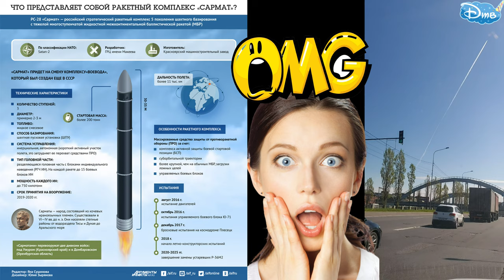Срочные новости! В Питере САРМАТ ? В Небо поднимается РАКЕТА с гиперзвуком / Что скажет Подоляка ?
СРОЧНЫЕ НОВОСТИ !!! В ПИТЕРЕ САРМАТ ? В НЕБО ПОДНИМАЕТСЯ РАКЕТА С ГИПЕРЗВУКОМ / 24 мая 2022 г.
Дорогие друзья! Всем мира и здоровья, а также мирного неба над головой!,
Скажите, что это летит по Вашему?